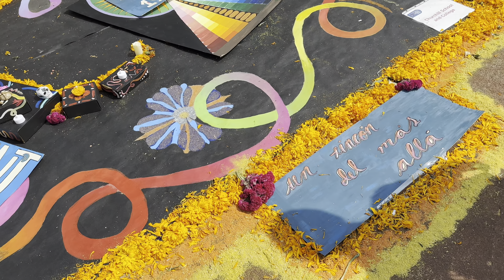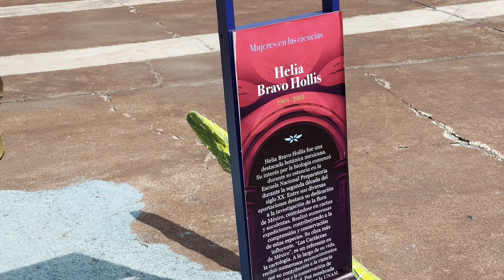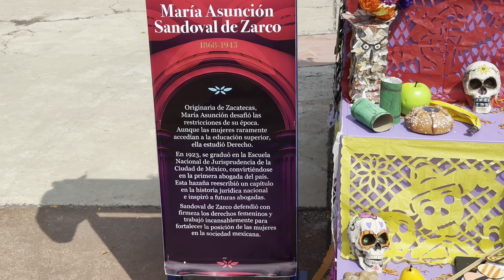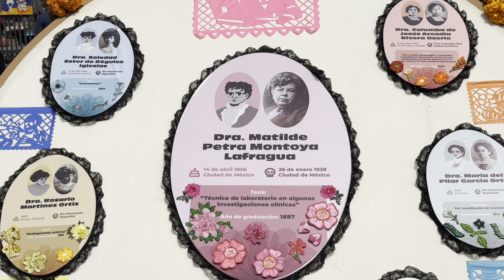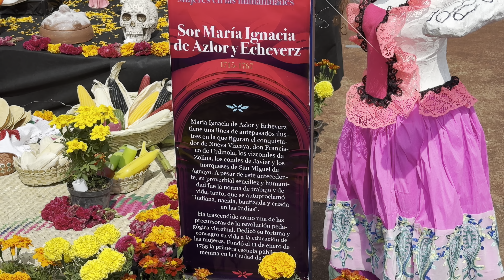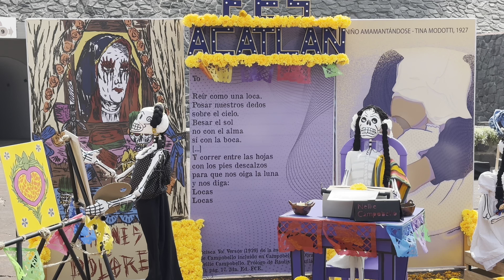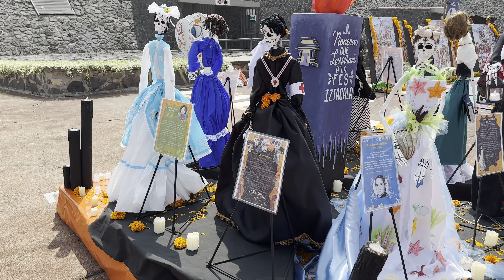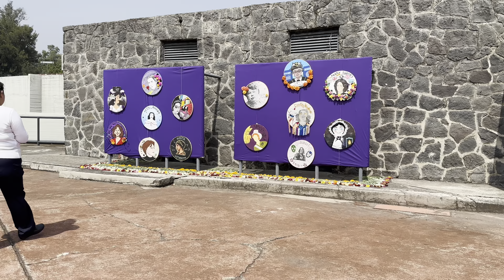Ofrendas de la UNAM en el Estadio Olímpico Universitario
Ofrenda de Día de Muertos en la UNAM, este año dedicada a las mujeres en la ciencia